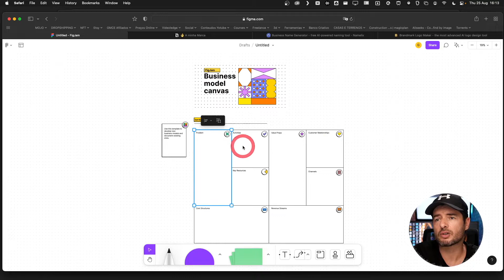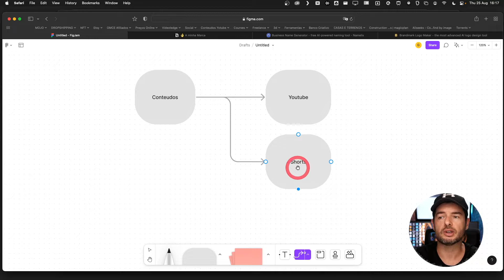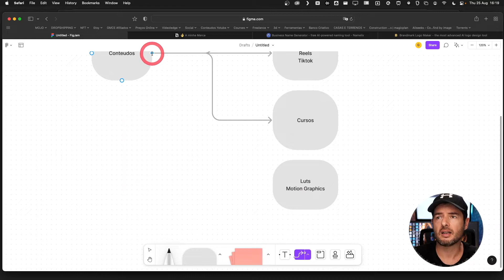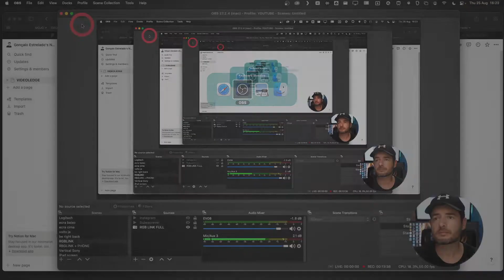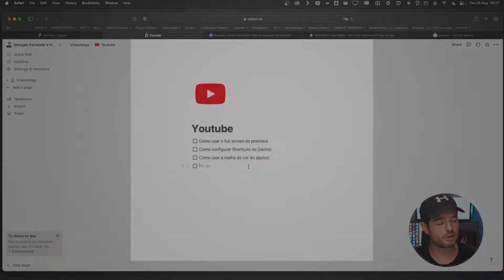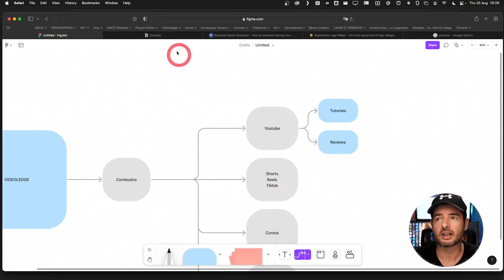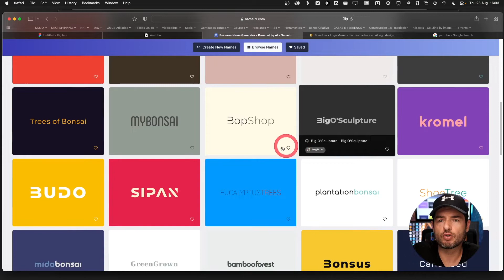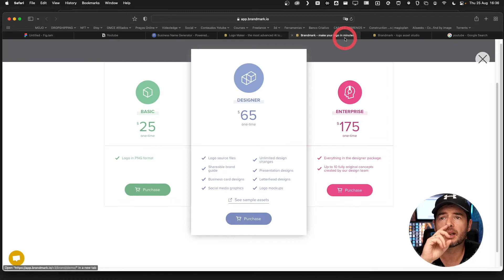PRIMEIROS PASSOS para começar um PROJETO ou MARCA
-Trabalho -Formação -Parcerias -Reviews -Ofertas
Mail: